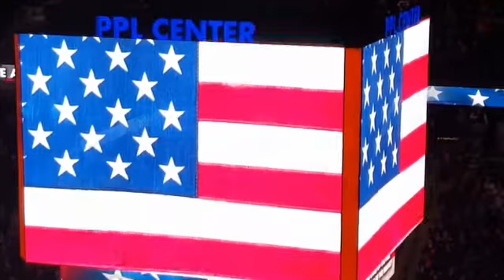Agentis Kitchen & Bath at PPL Center Mr Rooter Rocks PPL Center